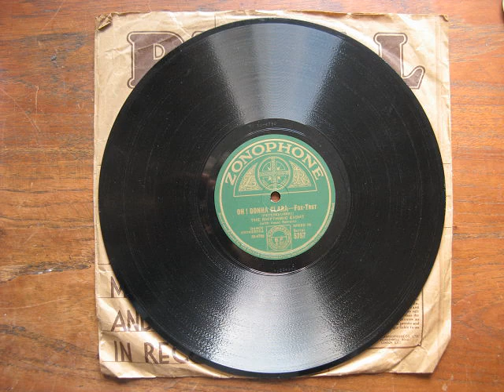Oh! Donna Clara. The Rhythmic Eight, directed by John Firman. 10" Regal Zonophone 78 rpm Record.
Recorded Middlesex Oct 8 1930.
Vocals by Maurice Elwin.

'The Rhythmic Eight' was one of many band names used by Bert and John Firman.

This record has been slightly spoiled by steel needles.
A shame.